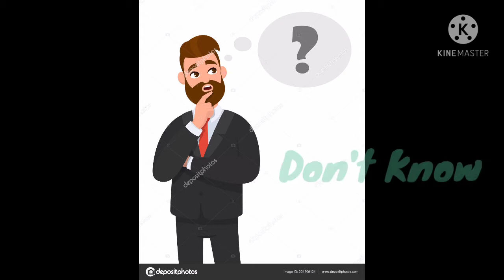Who Invented Indian Rupee Symbol??🤔🤔omg|1min know|Vai-Cup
Vai-Cup

From 👉 Ambala(Haryana)